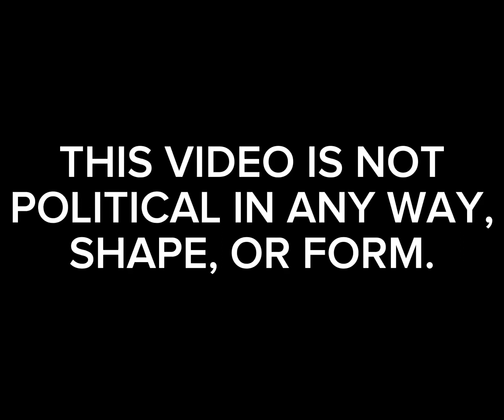Alternate Future of Europe: Episode 6: Failure of Imperialism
This ain’t political ok?